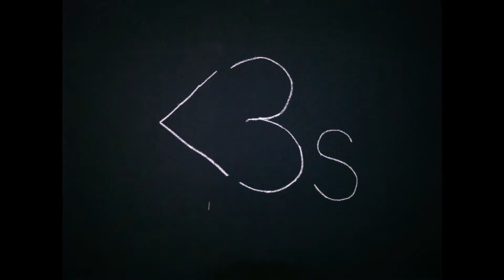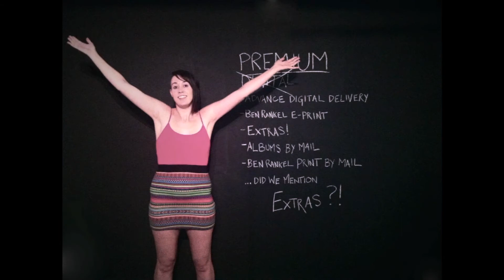Subscribe to Hearts!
Sidney York releases their new album Hearts on January 14, 2014, as a five volume subscription.